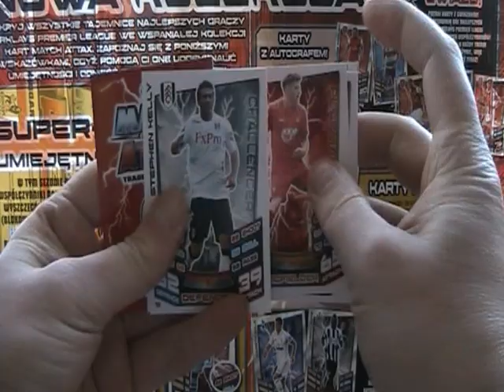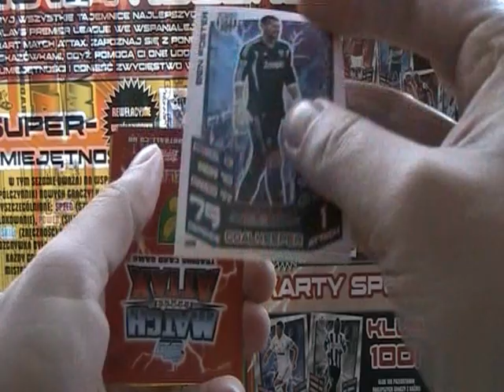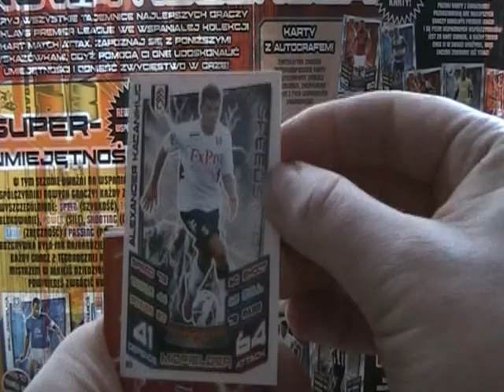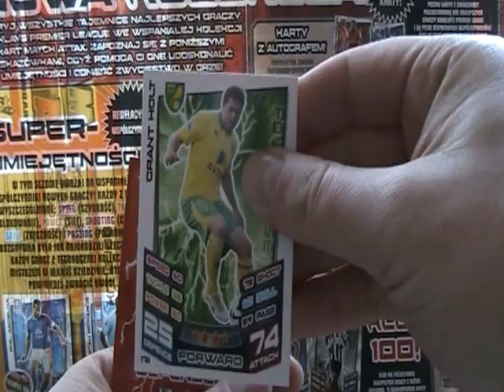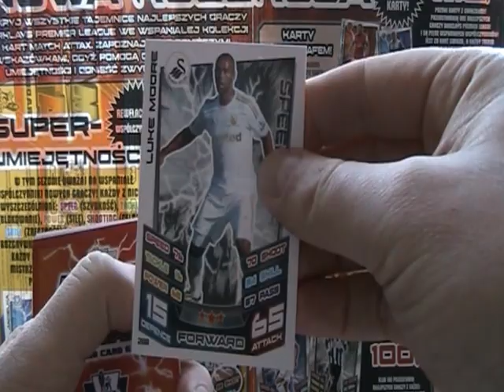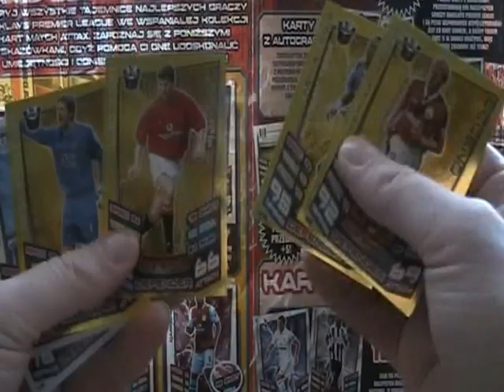open bags TOPPS MATCH ATTAX 2012-13 four LEGENDS